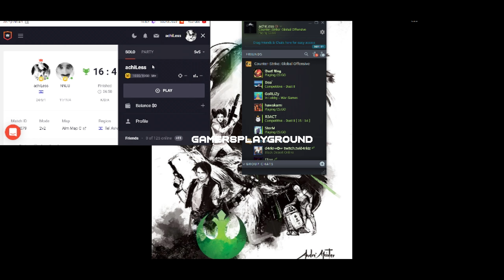LOSER RX ft. StorM HAWAKAMI NNJU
Aim Practice Featuring StorM HAWAKAMI & NNJU
map: aim_map_c